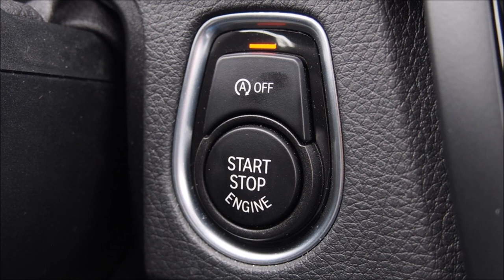Ferrari car engine sound effects | free download car sounds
car engine sound effect of Ferrari
Download free sound effects for your video clips, games,apps.free MP3 download. super car Sounds. race car sound. turbo engine sound.